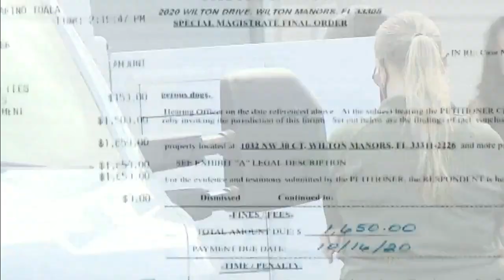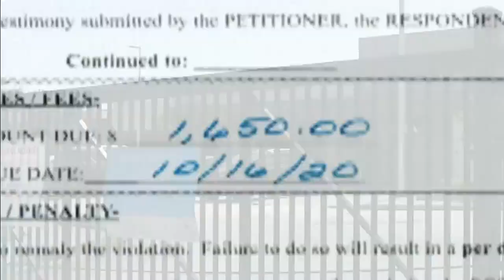Investigators look at American Staffordshire terrier’s aggressive tendencies after vicious attac...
Amy Coney Barrett was formally sworn in Tuesday as the Supreme Court’s ninth justice, her oath administered in private by Chief Justice John Roberts. Her first votes on the court could include two big topics affecting the man who appointed her. (AP)